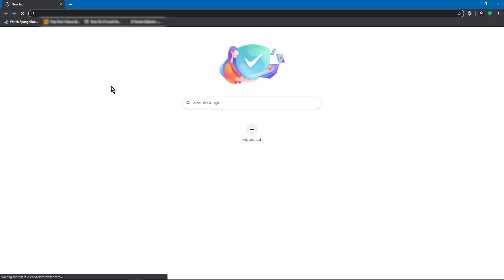NSFW MEI (FANART) Google Speedrun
Overwatch Main Theme Short Piano Cover Played By Me

THE OFFICIAL SPEEDRUN GAME RULES:
*Find The NSFW Picture And Stop The Timer